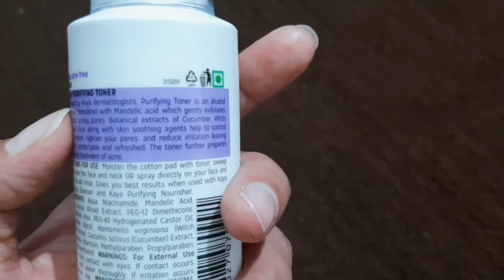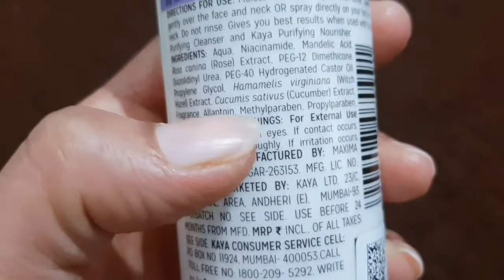Kaya acne free toner best toner for oily,acne prone skin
Hello friends